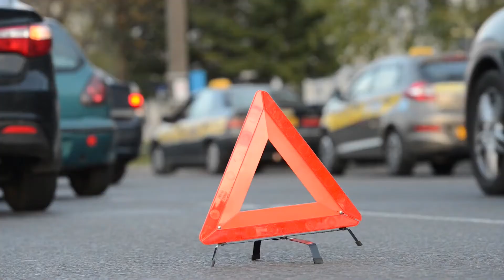WOMAN KILLED IN CRASH ON NORTHGATE BOULEVARD AND SOTANO DRIVE [NORTH SACRAMENTO, CA]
NORTH SACRAMENTO, CA (August 3, 2022) – Tuesday, a woman died in a crash on Northgate Boulevard and Sotano Drive.

The incident occurred in the area of Northgate Boulevard and Sotano Drive. According to reports, the crash involved three vehicles. Moreover, four people required hospitalization. Three of them sustained non-life-threatening injuries.

However, one of the victims, a woman, succumbed to her injuries at the hospital.

Moreover, the incident shut down several lanes.

At this time, the events that led to the crash remained unclear.

Sweet Lawyers extends our condolences to the family and community of the victim.